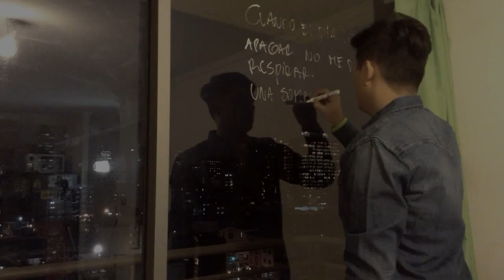Sauce Babilonia - Hacia el borde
Esta es una canción que pertenece al 2do duelointerprovincial realizado junto a Enemigo, donde nos batimos a duelo de canciones para saber quién es el mejor.